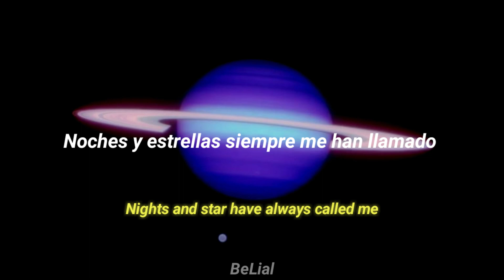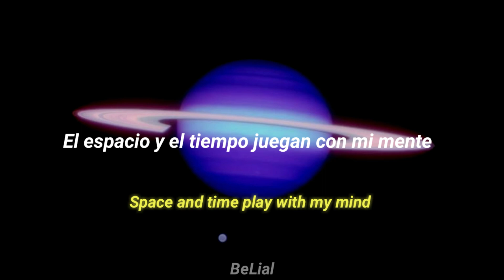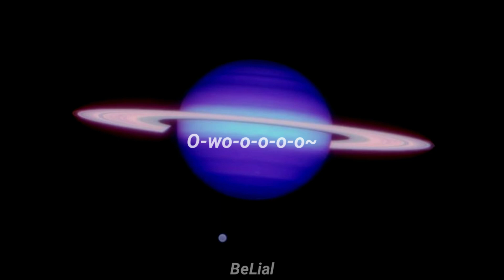Gaia from venus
// LETRA \\

Nights and star have always called me
Noches y estrellas siempre me han llamado

I just want a taste
Sólo quiero un sabor

Worlds, dimensions, those who chase me
Mundos, dimensiones, los qué me persiguen

They don't know my name (Gaia~)
No saben mi nombre (Gaia~)

I went through the star and space
Pasé por la estrella y el espacio

Searching for one
Buscando uno

Lonely
Solitaria

Ha-a-a-a~

Lonely
Solitaria

Ha-a-a-a~

Lonely
Solitaria

Ha-a-a-a~

Lonely
Solitaria

Ha-a-a-a~

Lonely
Solitaria

Ha-a-a-a

Lonely, o-wo-o-o-o-o
Solitaria, o-wo-o-o-o

Ha-a-a-a

Lonely, o-wo-o-o-o
Solitaria, o-wo-o-o

Ha-a-a-a

Lonely, o-wo-o-o-o
Solitaria, o-wo-o-o

Ha-a-a-a

Space and time play with my mind
El espacio y el tiempo juegan con mi mente

But I won't feel a thing
Pero no sentiré nada

Bells and chimes sing lullabies
Campanas y campanadas cantando canciónes de cuna

But dreams are not for queens
Pero los sueños no son para reinas

Searching for one
Buscando uno

Lonely
Solitaria

Ha-a-a-a~

Lonely
Solitaria

Ha-a-a-a~

Lonely
Solitaria

Ha-a-a-a~

Lonely
Solitaria

Ha-a-a-a~

Lonely
Solitaria

Ha-a-a-a

Lonely, o-wo-o-o-o-o
Solitaria, o-wo-o-o-o

Ha-a-a-a

Lonely, o-wo-o-o-o-o
Solitaria, o-wo-o-o-o

Ha-a-a-a

Lonely, o-wo-o-o-o-o
Solitaria, o-wo-o-o-o

Ha-a-a-a

Lonely
Solitaria

O-wo-o-o-o-o~

O-wo-o-o-o-o~

-disculpen si hay errores, no es una traducción literal, cualquier duda en los comentarios.